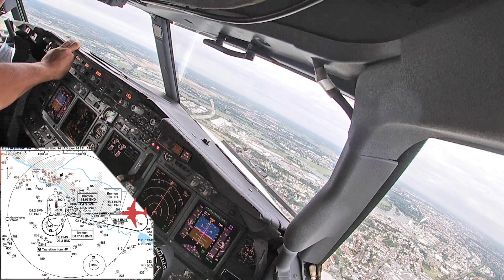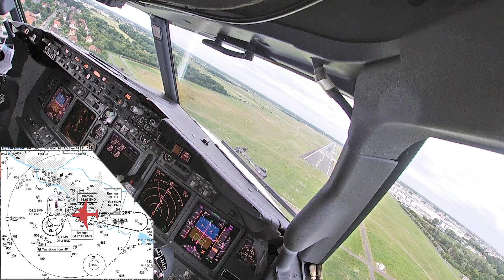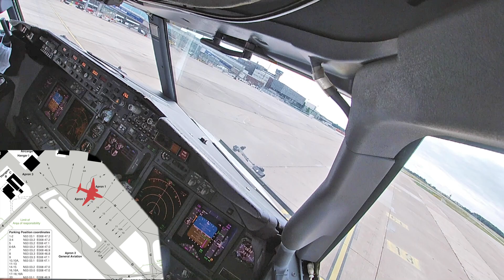Boeing 737 - Long Landing in Bremen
Here is an unusual one, long landing in Bremen Rwy 27,
The long landing alert is issued when the aircraft is above 5ft but within 100ft agl, past 1/3 of the runway distance or the weight on wheels is false.
In this case, the first scenario applies, light aircraft and floated for too long.